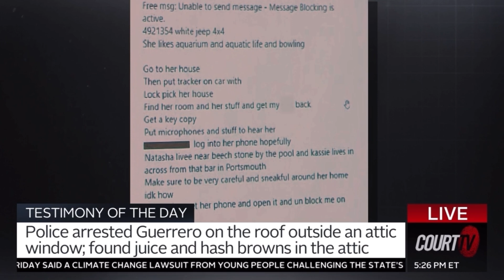Court TV | Adanté Pointer discusses Mauricio Guerrero's testimony in 'Stalker in the Attic' trial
Civil rights & trial attorney Adanté Pointer of Pointer and Buelna, LLP - Lawyers For The People joined Court TV to offer his take on the "Stalker in the Attic" trial - a Pennsylvania man is accused of hiding out in a Somersworth woman’s attic for two days.

Mauricio Guerrero, 19, took the stand in his trial at Strafford County Superior Court in Dover.